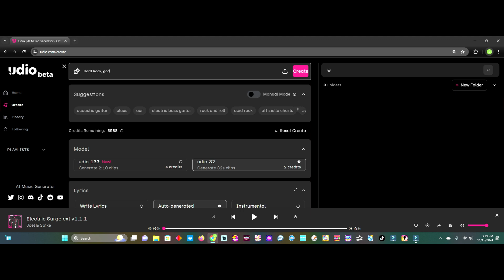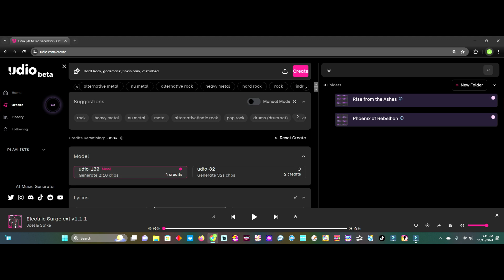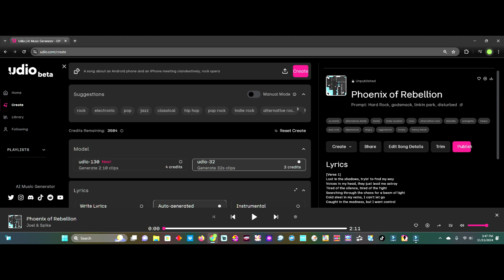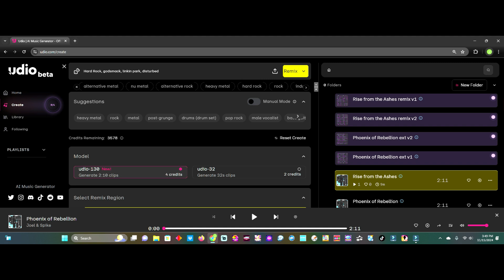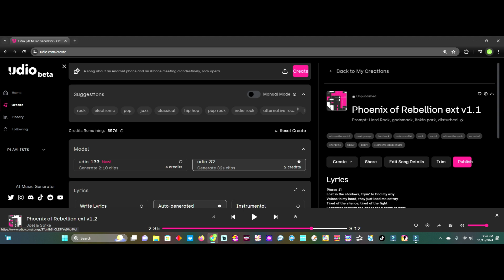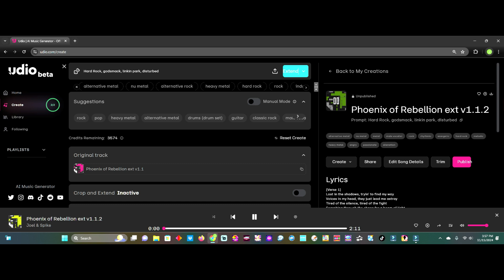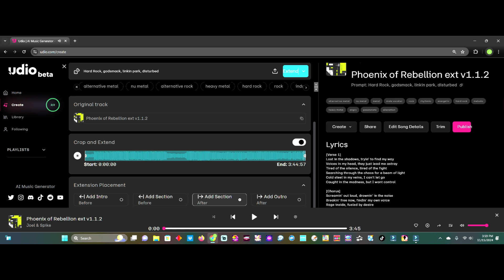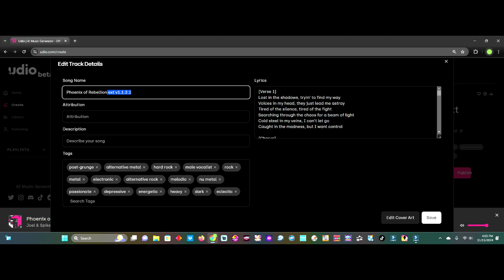How To Make A Banger Rock Song With UDIO 1 5